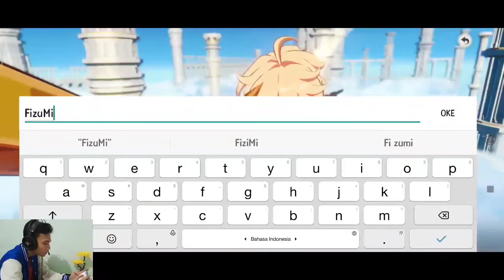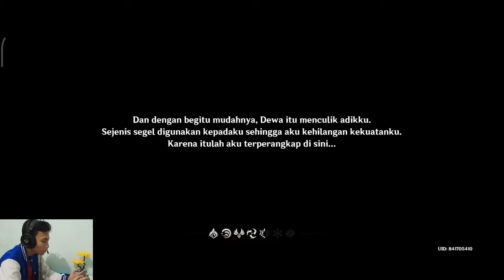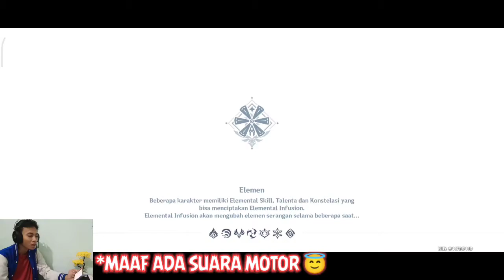Awal Cerita, Lumine Dilucik ! - Genshin Impact [INDO]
Iyaa seperti yang gua bilang pada video sebelumnya tentang Tutorial Cara Rekam Layar Internal Gensin Impact, gua menjanjikan untuk membuat video gameplay gua di Genshin Impact ini dan disini gua memakai akun ke-2 gua dengan Gmail. Dan mungkin di video ini gua main agak cacat atau agak kurang wkwk masih Newbie juga gua masih baru-baru main Genshin Impact juga. Jadi mohon maaf jika masih ada kekurangan atau kesalahan dalam video gua ini yaa guys 🙏
Gua harap kalian menikmati 😊